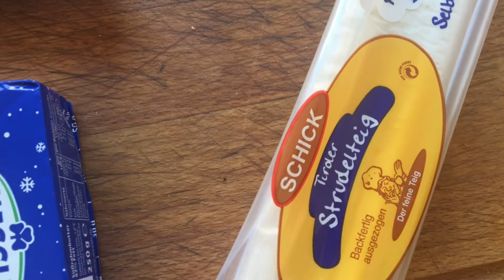奥地利苹果派（生梨版）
超市里有很多制作好的各种饼皮可以使用，这款苹果派需要使用名为strudelteig 的饼皮。